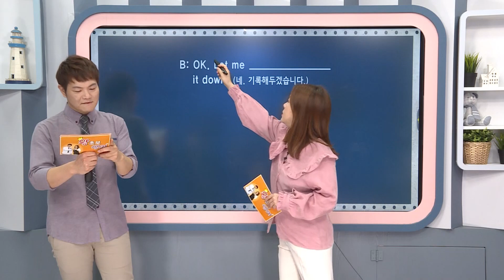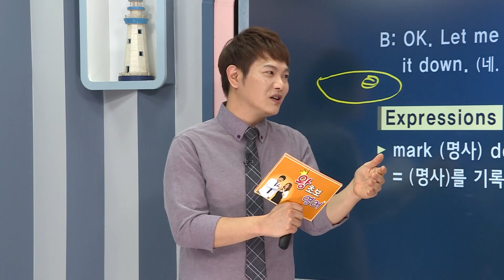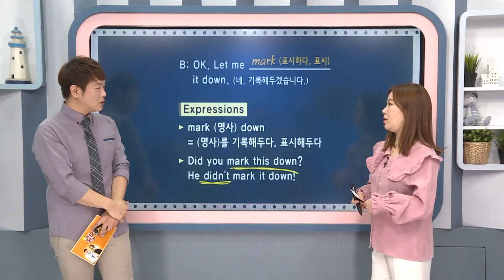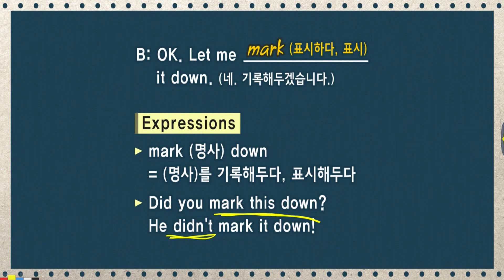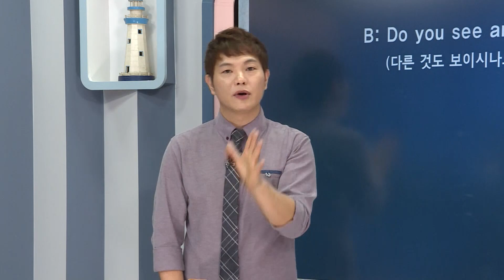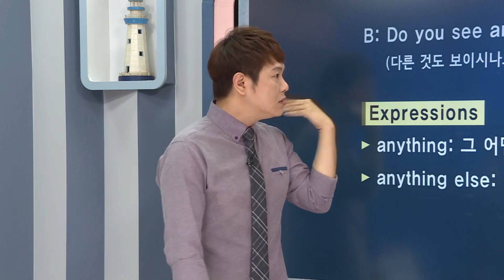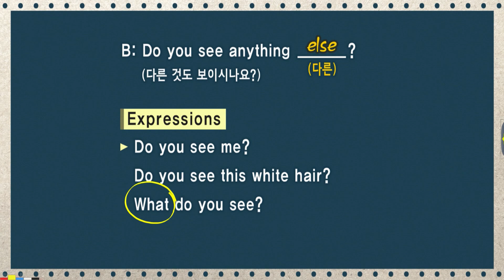왕초보 영어 - 제1087회 뒤 범퍼에 쓸린 자국이 있어요_#002